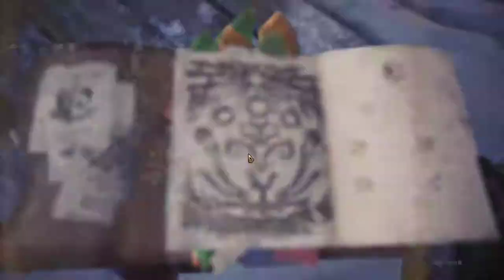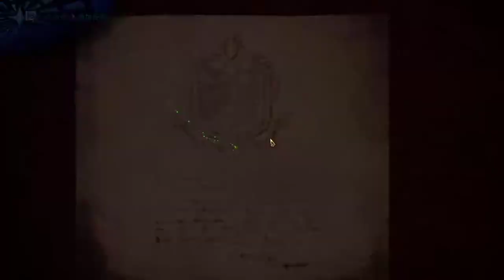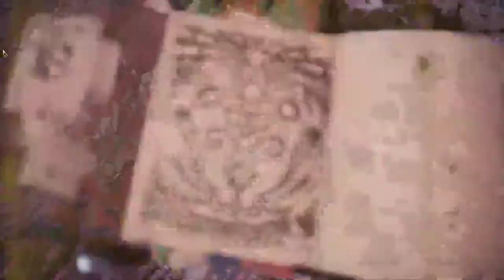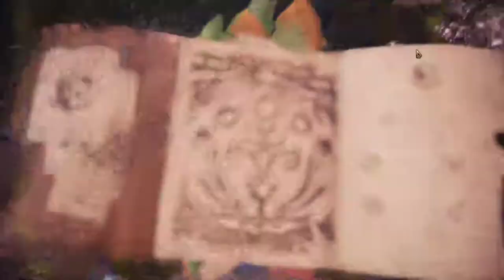【繁星】MHWI 魔物獵人冰原 晚上 2020 2 6 【6】